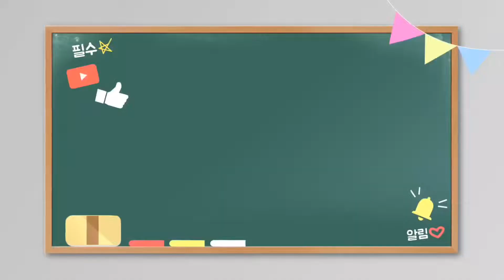장마철 습도높아 걱정대시죠 비엠F10 아시아시트에서 시원한 통풍시트 시공합니다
비엠F10 장마철 습도걱정 무더위기승 이젠걱정마세요 아시아시트에서 해결해드려요 통풍시트와 함게 시원한 여름보네세요 시공문의 일산동구 장항로114ㅡ아시아시트 010ㅡ8944ㅡ4985입니다